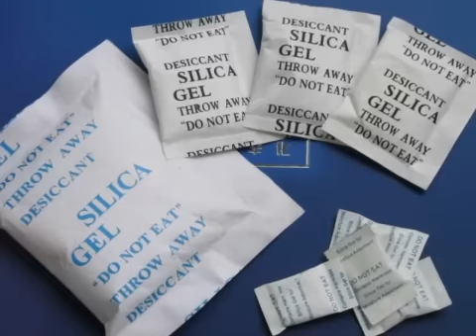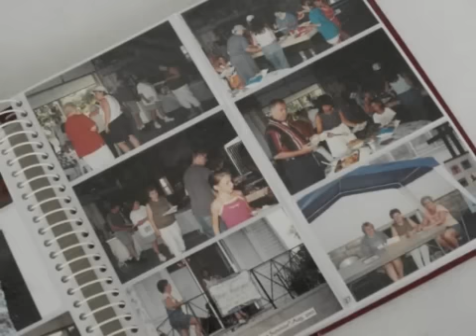JANGAN BUANG "SILICA GEL" ! Fungsi Silica Gel Yang Anda Gak Tau...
Kamu sering beli sepatu? Beli tas? Atau barang yang dikemas di dalam kardus? Pasti kamu tak asing lagi dengan silica gel yang terbungkus dalam kertas kecil persegi panjang berwarna putih, layaknya teh celup.

Biasanya pihak produsen menyertakan bungkusan gel warna-warni ini dalam kardus agan sebagai bahan perawatan barang yang agan beli. Namun banyak orang yang tidak mengerti kegunaan bungkusan gel ini, dan justru menganggapnya remehAlih-alih menggunakannya untuk merawat barang yang kamu punya, gak jarang mereka malah langsung membuangnya ke tempat sampah

Padahal sebenarnya, selain merawat benda yang agan punya, silica gel punya berbagai manfaat lho. Benda ini juga bisa kamu beli secara bebas dengan harga yang murah meriah (Rp200/bungkus atau Rp30.000-an/kg).
Penasaran apa aja manfaatnya?

Selamat datang di Channel "Video Lucu Banget Indonesia" adalah lucu banget indonesia merupakan kumpulan video lucu banget salah satunya video lucu 2015
juga video hantu lucu terus video naruto juga video hantu nyata dan video lucu motor.Dan yang paling populer dubmash indonesia
termasuk video dubsmash lucu serta dubsmash indonesia lucu dan ada juga arab lucu,untuk lebih lengkapnya kunjungi